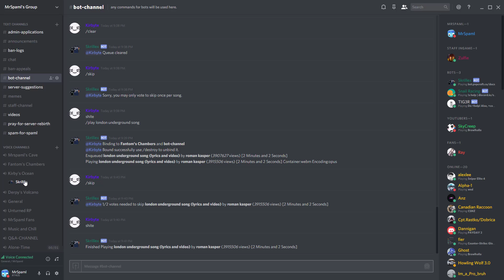Come And Chat Join My discord Below!